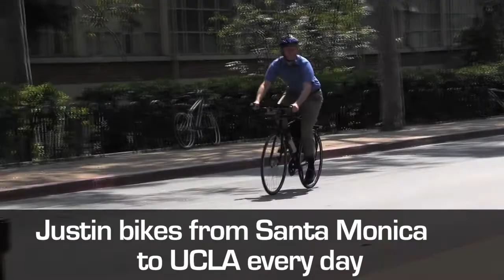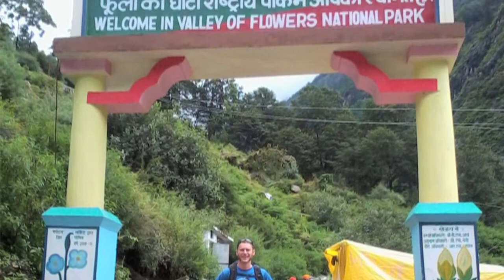Leaders at Luskin: Justin Resnick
Justin Resnick, an Urban Planning student, is changing the way Angelenos think about transportation in Los Angeles. The head of the UCLA Bicycle Coalition, Resnick traveled  to India last summer to learn about transportation and parking internationally. He also earned a Dukakis Fellowship this year and has been working at the LA Department of Transportation while attending UCLA Luskin.